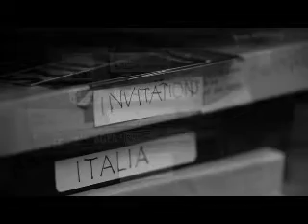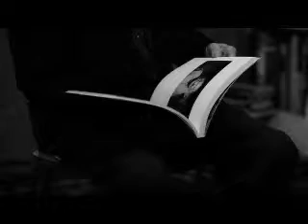Gabor Szilasi, photographer and 2010 Canada Council laureate –His beginnings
In this video Gabor Szilasi tells of his arrival in Canada from Hungary, his beginnings in photography and his first photo project in Charlevoix.

Gabor Szilasi is a 2010 winner of the Governor General's Awards in Visual and Media Arts.